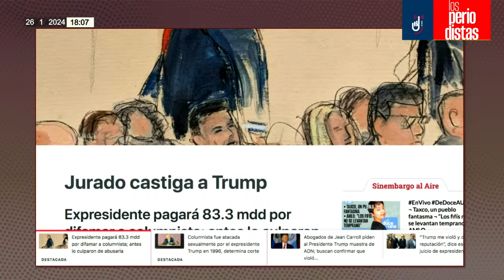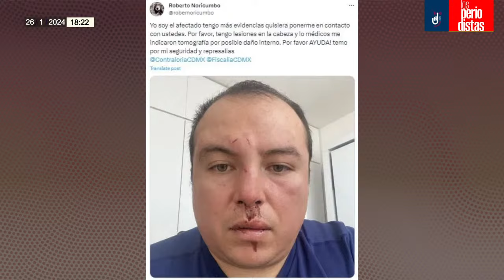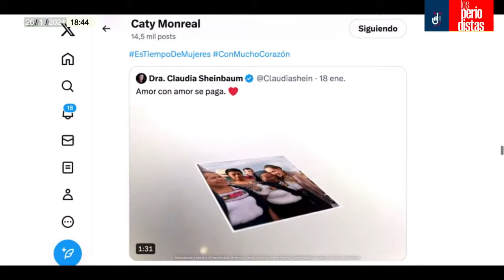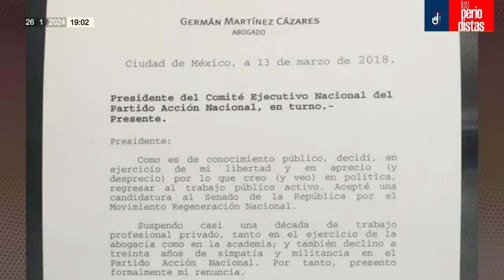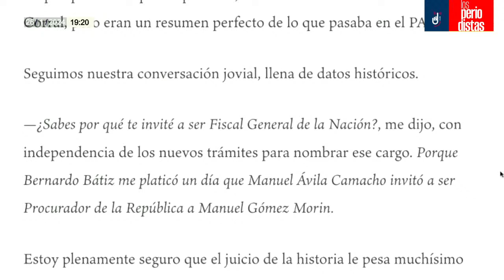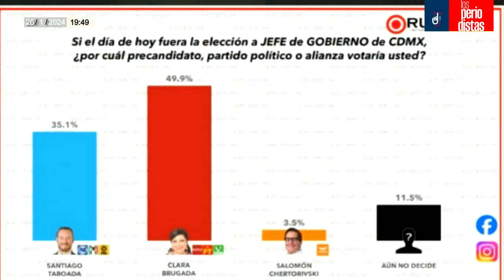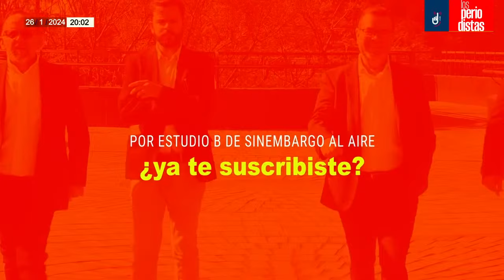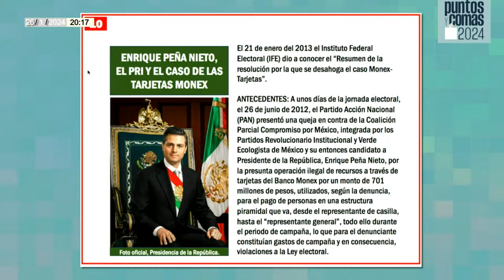EnVivo ¬ LosPeriodistas ¬ MC y Máynez se rinden a Samuel ¬ Germán regresa al partido que escupió